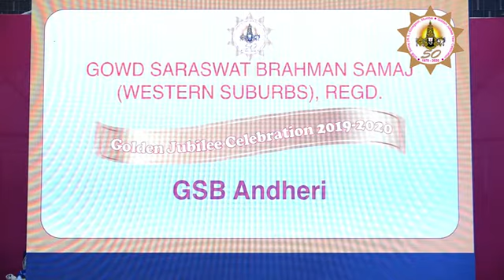08 Dance 02 Andheri